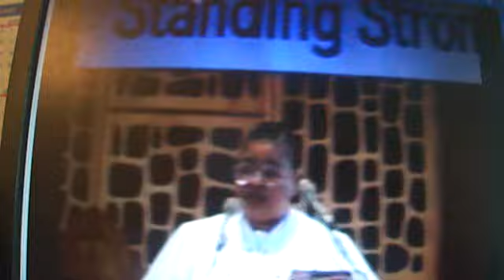Rev. Rosiland E. Smith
"Addicted To The Cause"